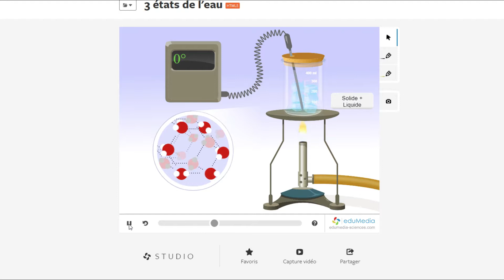Ce qu'il faut savoir sur "La Température" en lycée Pro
Ce que l'on doit savoir sur "La Température" en seconde professionnelle et CAP.